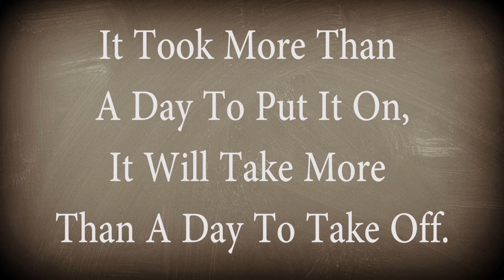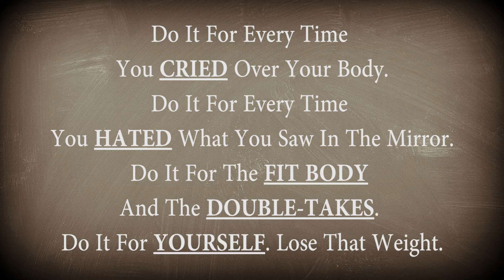Inspirational Quotes For Weight Loss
Hey everyone i'm having a rubbish time with my health of late and so i thought id make a video that id enjoy and make me feel better, as well as helping you guys out too. I hope one of these quotes resonate with you guys, i've made a whole pin board of these quotes on Pinterest to make me feel better when im down and i'd highly recommend you guys do it too.
Remember we all have our down days, but we shouldn't let them define us!
My Equipment:
Rode Videomic Me
Samsung Galaxy Note 3
Pop Socket